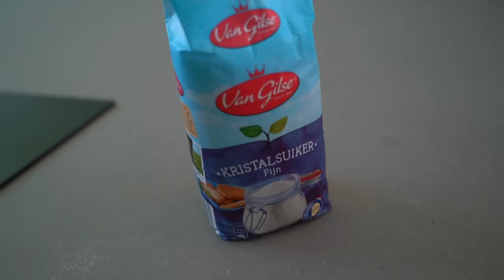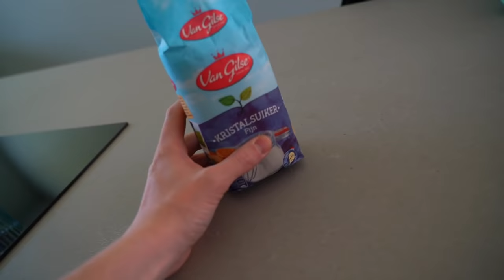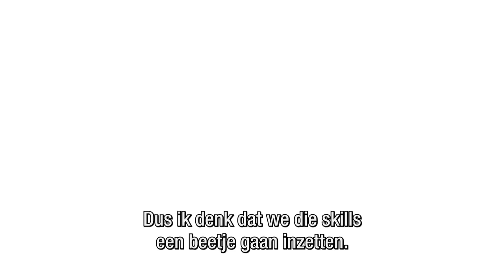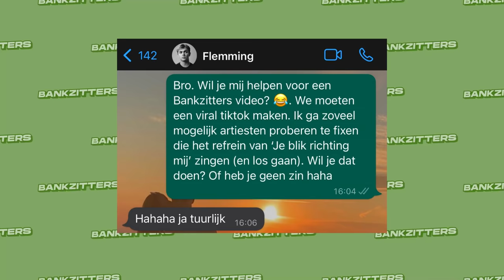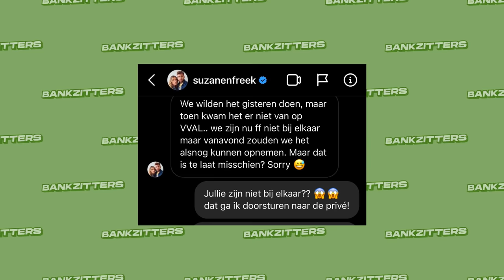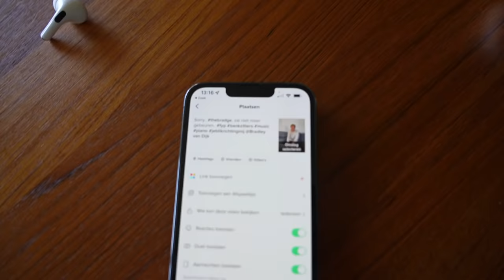BANKZITTERS VIRALE TIKTOK BATTLE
Jullie hebben het misschien al voorbij zien komen... We gingen opnieuw de TikTok strijd met elkaar aan. Wie o wie worden de winnaar en loser van deze video?! 🤝 (Volg ons meteen even op TikTok als je dat nog niet doet, leuke content!!!)